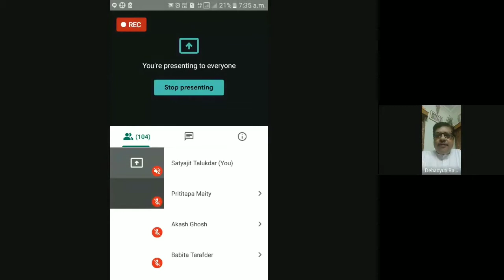Dr.Debadyuti Bandyopadhyay Da jajan Sri Sri thakur anukulchandra 133th Subha jonmotithi,27th Aug2k20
Streamed Facebook live on Aug 27, 2020

The Holy 133rd Abirbhav-tithi of Sree Sree Thakur is Live celebrating at Nirmallya Chowdhury, on 27th August, 2k20.

Video Recording - Amiya Mridha(Basirhat),
live Operator - Koushik de (Bakura)
Anchoring-   Satyaki Neogee (Dhanbad)
            Abhrajyoti Das Gupta(Dhanbad)

Online satsang on Google Meet😊😊